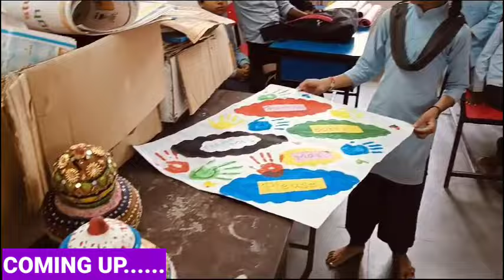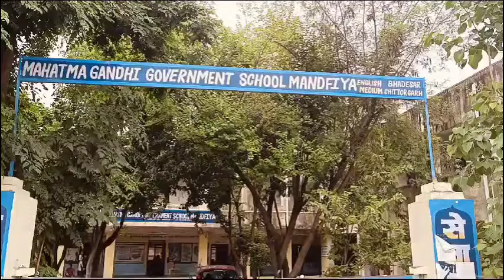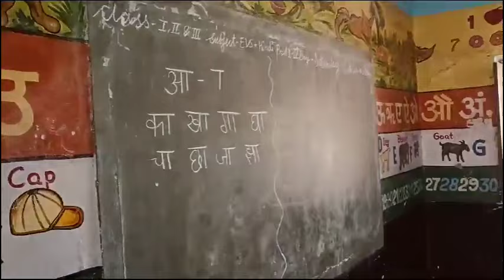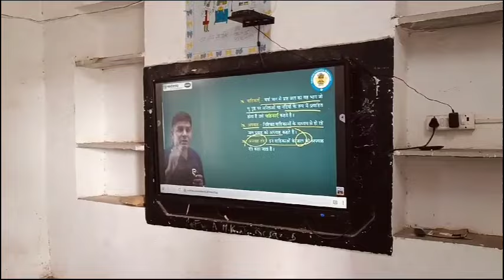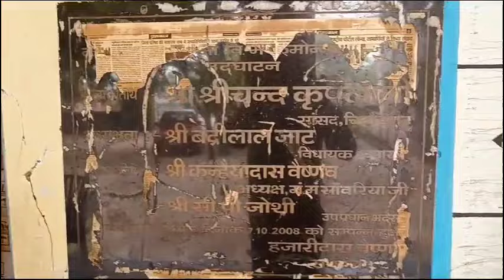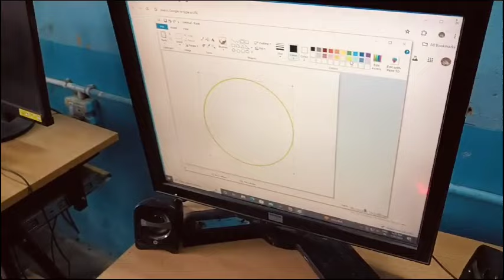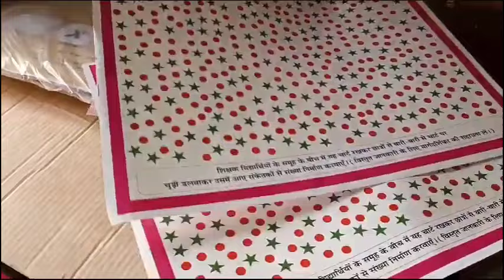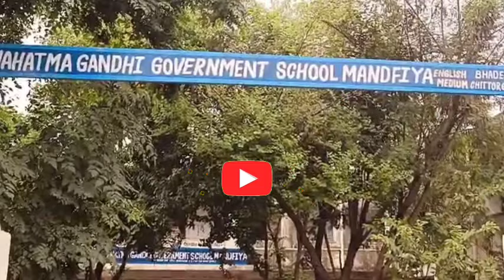Complete Information and activities of Mahatma Gandhi Government Schools.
Mahatama Gandhi Government Schools are English medium starting from Ist class for tallented Economic weak students. they can get free education and other facilities. Mid Day Meal is given upto students of class VIIIth. Digital and computer labs are also available in the school. students are capable to prepare projects using waist materials#mggs
Mggs students
Computer lab ,library, morning prayer,labs,games,study ,exams,digital classroom
mggs exam
mggs exam result
mggs school exam paper
mggs
mahatmna gandhi english medium school
Mahatma gandhi gov. school food
Mahatma gandhi gov.school activity
Mggs classrooms
Mggs 1 to 8th classes
Mggs best foods
Mggs teachers#mahatma gandhi#mahatma Gandhi photo#हे शारदे मां हे शारदे मां